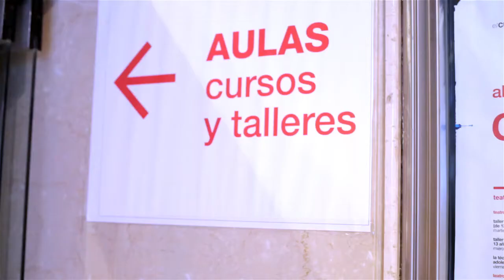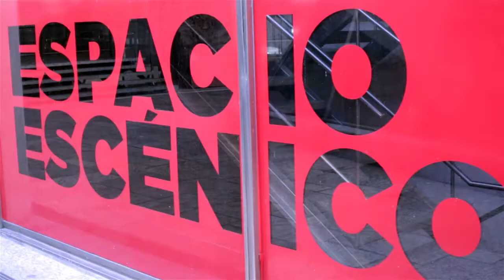El Cultural San Martín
De Bobby Fischer a Juan José Saer, de Mercedes Sosa a Adolfo Bioy Casares, de Mario Benedetti a Alicia Moreau de Justo, de Gregorio Klimovsky a León Ferrari, de Juan Carlos Portantiero a Marta Minujin, los grandes referentes intelectuales y artísticos del país y del mundo pasaron por las salas del Centro Cultural San Martín acompañados por un público constante, en una comunión que también forma parte de la identidad del lugar.